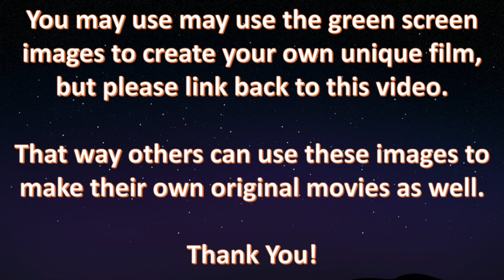LEGO Cedric Diggory Minifigure 71022-12 Stop Motion Build Green Screen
LEGO Cedric Diggory Minifigure 71022-12 Fast Build Green Screen